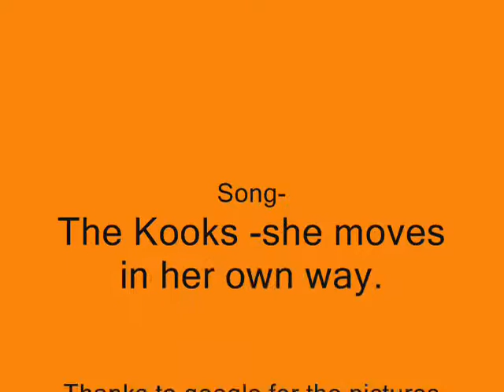Caroline Ingalls Fan Video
Hi Guys i know ive not uploaded anything in a while but  i will get round to uploading more season 1 soon.

This is just something i made for fun i know its just pictures but hey pictures are fun to look at.

Song: The Kooks- She Moves in her own way.